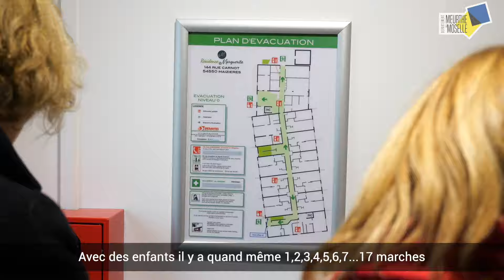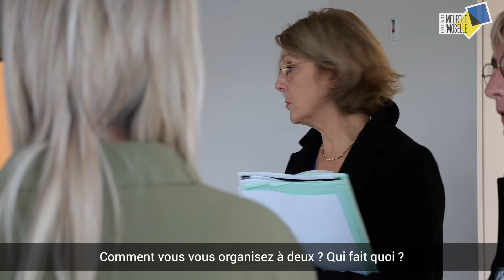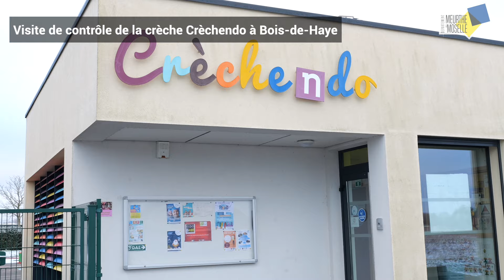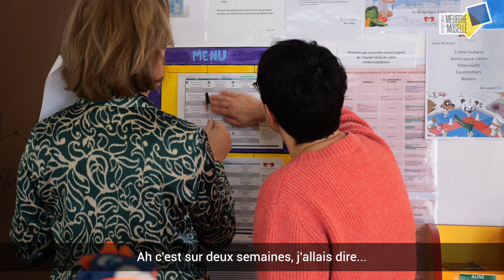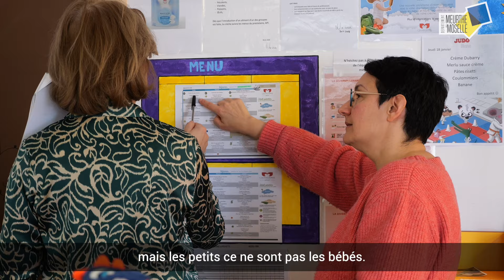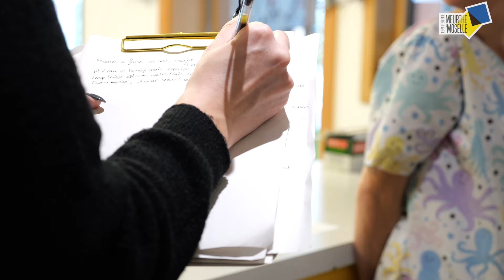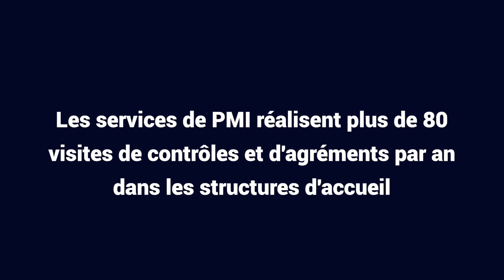Je suis cadre de santé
▼ RETROUVEZ-NOUS ▼